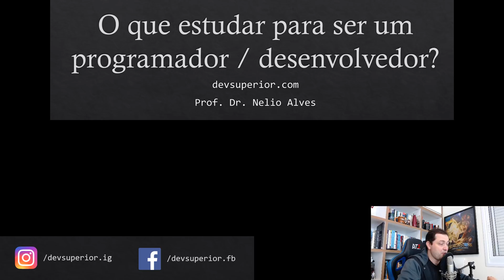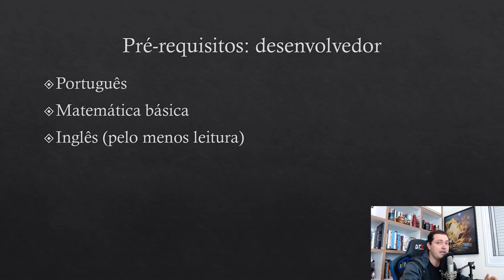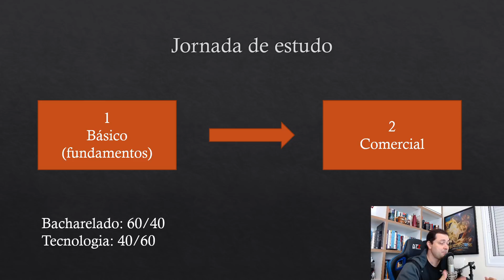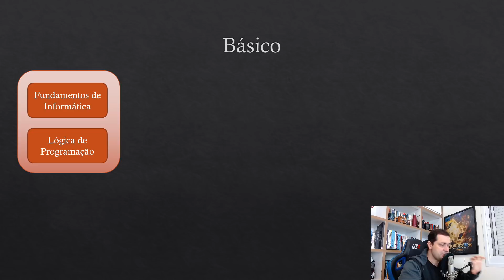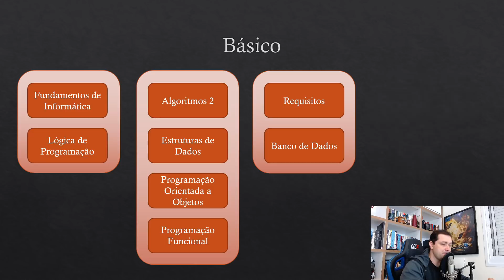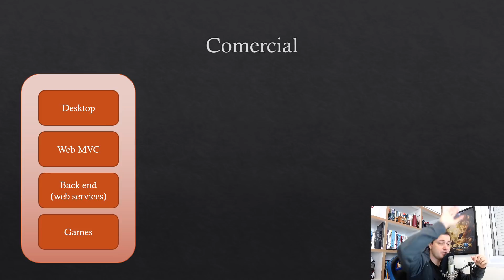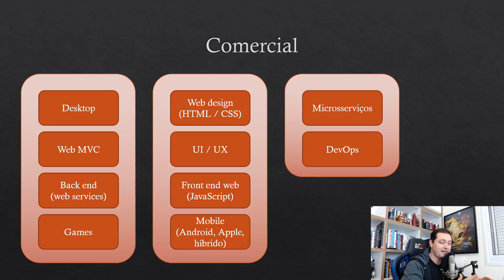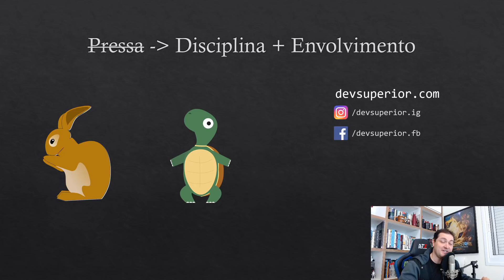O que estudar para ser programador / desenvolvedor?